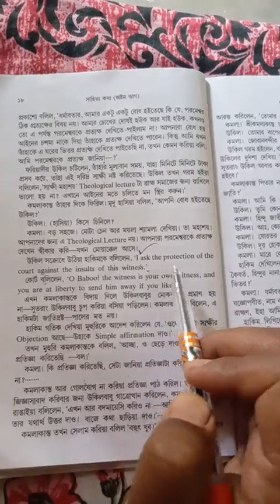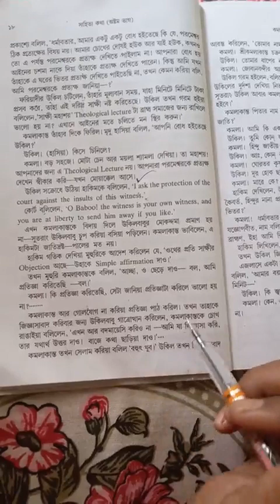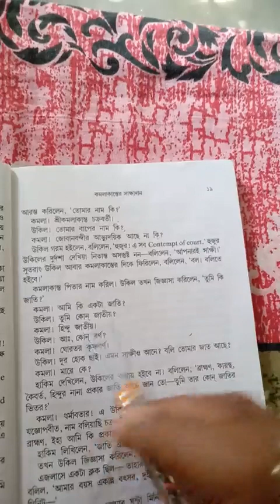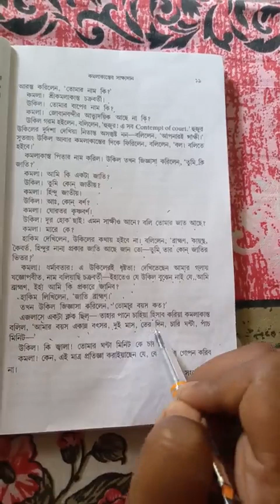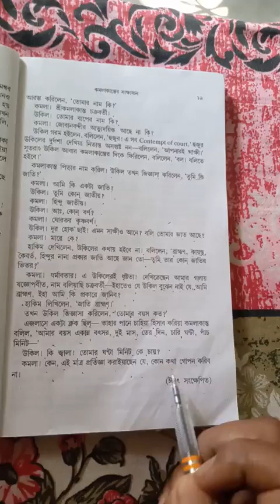কমলাকান্তের সাক্ষ্য দান (পার্ট-২)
আলোচনা ও ব্যাখ্যা (ক্লাস -Viii)